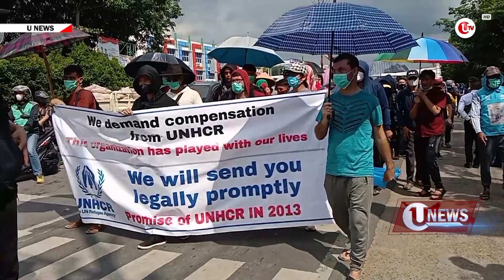UNHCR TUNGGU KEPASTIAN NEGARA KETIGA| U-NEWS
Tanjungpinang - United Nations High Commissioner For Refugees UNHCR, mengungkapkan faktor penyebab lambatnya pemindahan para pengungsi atau pencari suaka di Indonesia ke Negara Ketiga lantaran minim kuota.
UNHCR mencatat, setidaknya terdapat 13.300 pengungsi di Indonesia yang masih menunggu kepastian dari Negara Ketiga.

Pewarta : Muhammad Chairuddin
Editor    : Rindu Sianipar

Berikut Liputannya.